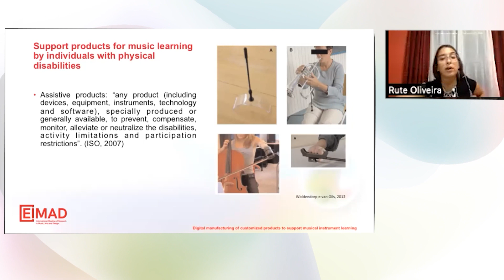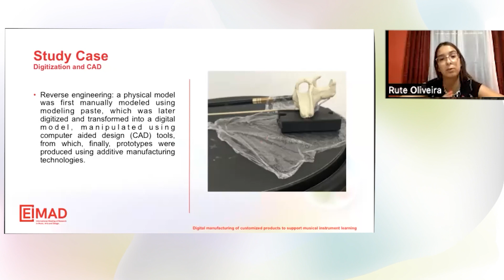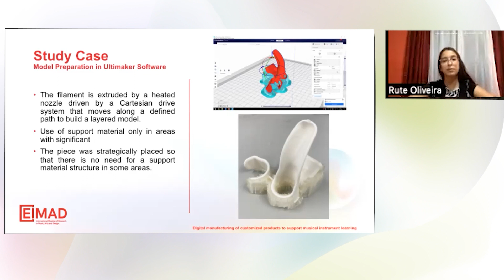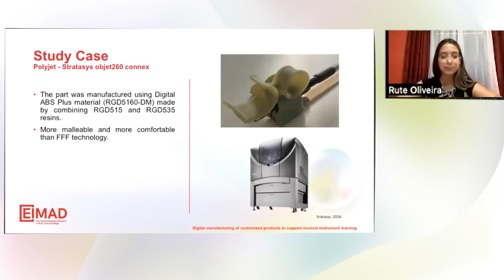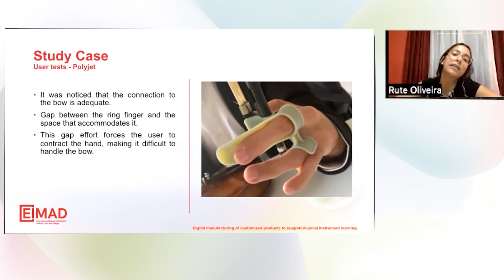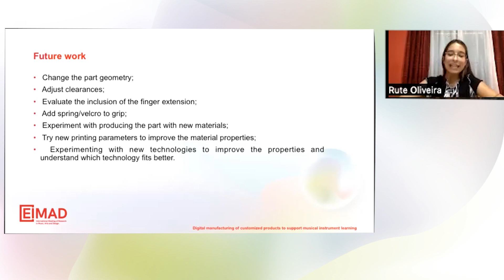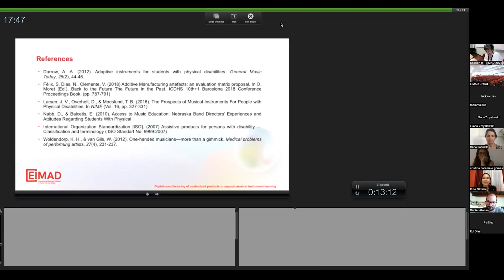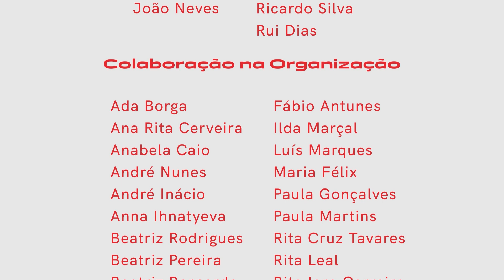Digital manufacturing of customized products to support musical instrument learning- EIMAD '22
Digital manufacturing of customized products to support musical instrument learning
Rute Oliveira, Davys Moreno, Daniel Afonso & Violeta Clemente

Moderator: Joana Cunha
EIMAD '22 - 8th International Meeting of Research in Music, Arts and Design
SESSION 9
July 8
16:00
Abstract:
This work is part of a project that aims to design and develop personalized products, using additive manufacturing technology (commonly 3D printing), to support individuals with physical limitations in learning a musical instrument. An exploratory case study is approached that intends to develop an artifact to aid the learning of violin by an individual with a malformation in the left upper limb. The initial geometry, adapted to the user’s anatomy, was
obtained using molding paste. From there, we advanced to the digital model using 3D scanning methods and 3D modeling techniques. Finally, two prototypes were produced, using additive manufacturing techniques using FFF and Polyjet technologies. The evaluation of the prototypes produced was carried out through tests with the user, verifying the need to make adjustments. In the next stages of the work, it is intended to obtain a final artifact completely adapted to the user’s anatomy that allows, facilitates, and helps the learning of the instrument. It is then intended to apply and systematize the knowledge developed through this exploratory case in similar cases.